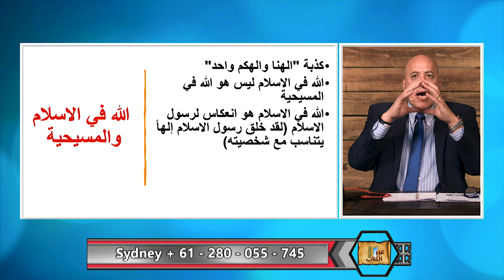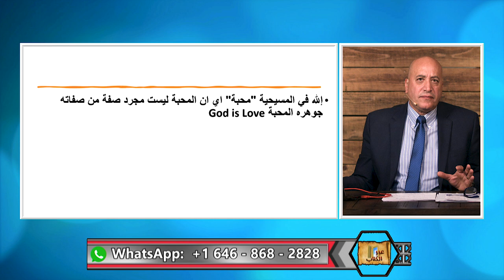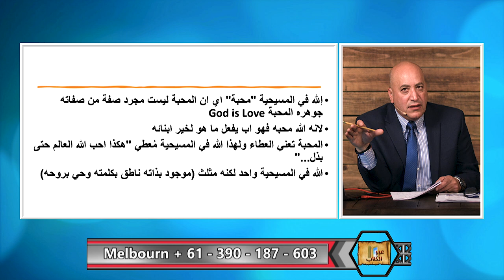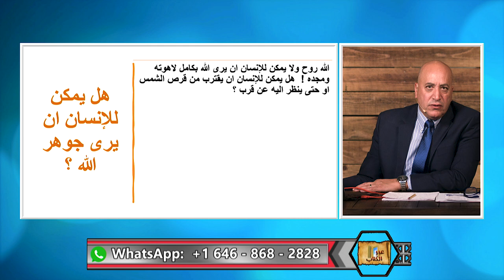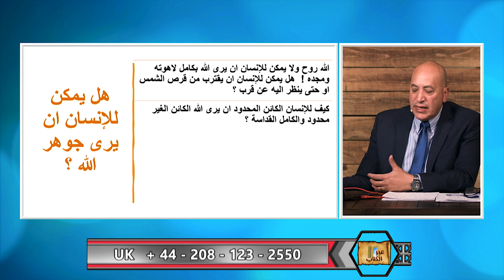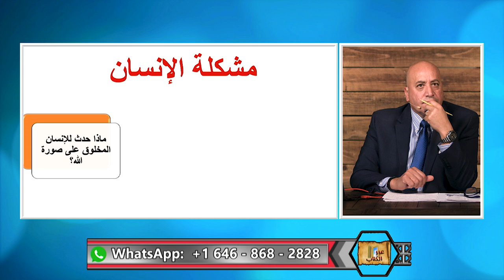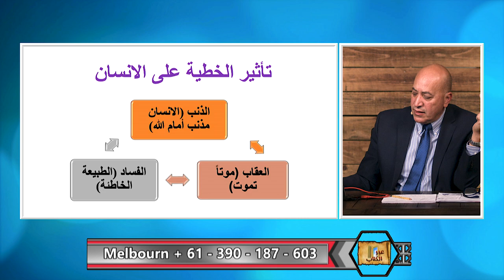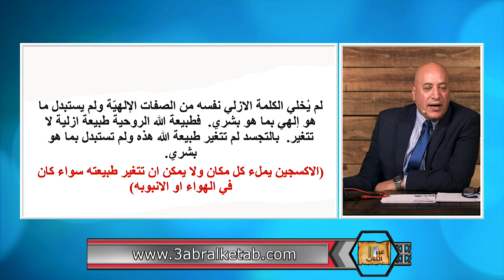عبر الكتاب | الحلقة رقم 383| لماذا يكرهون تجسد المسيح؟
لماذا يكره المسلم عقيدة التجسد؟ في هذه الحلقة يجيب د. اشرف عزمي على هذا السؤال ويقدم ثلاثة اسباب لكره المسلمين لتجسد المسيح